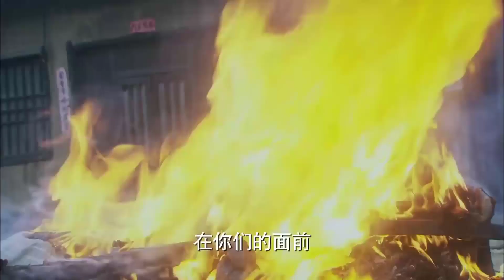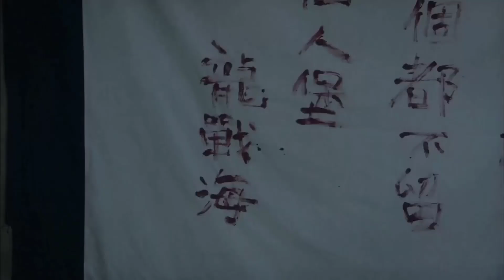LIÊN THỦ TẬP 05 - Phim Hành Động Kháng Nhật Siêu Gay Cấn (Thuyết Minh)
✤ Đạo diễn: Cảnh Minh Cát, Mã Thư Lập
✤ Diễn viên: Từ Tăng, Trần Khiết, Triệu Lôi Kỳ, Lý Tư Bác, Mã Tiệp
✤ LIÊN THỦ kể về thời kỳ kháng chiến, một nhóm nghệ nhân tạp kỹ ở khu núi Thái Hành dũng cảm đối đầu đội quân khí độc của Nhật Bản. Năm 1936, ở vùng gần núi Thái Hành có một đoàn biểu diễn tạp kỹ của Nhật đến để giao lưu với đoàn tạp kỹ nổi tiếng nhất vùng đó là Vĩnh Xuân và Hoa Dũng, nhưng đằng sau đó lại che giấu một âm mưu to lớn. Họ dùng thủ đoạn gian trá liên tục đánh bại hai đoàn tạp kỹ này. Chiến tranh kháng Nhật bùng nổ, Long Chiến Hải của đoàn Vĩnh Xuân và Phượng Cô của đoàn Hoa Dũng gạt bỏ hiềm khích cũ, liên thủ kháng địch, nhiều lần đọ sức với kẻ địch.